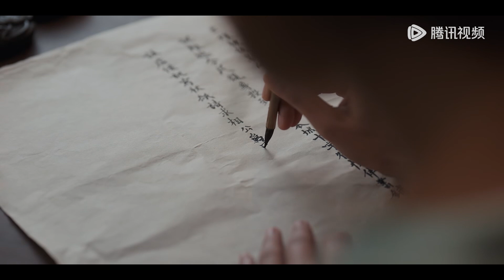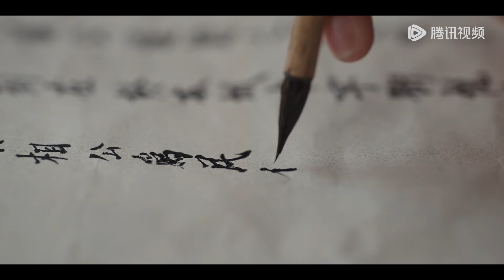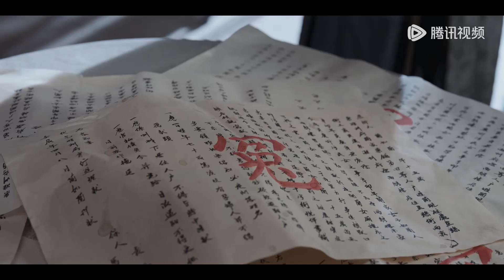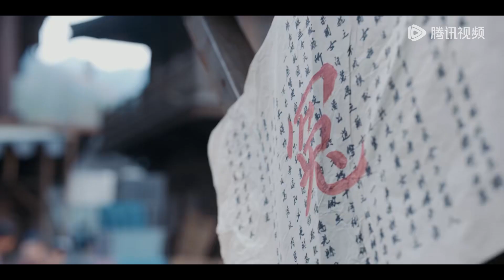EP10 Clip 众义人集结燃起来了！齐心协力状告恶人翻冤案【九义人 Faithful】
☞会员9月15日起每周日至二18点抢先看两集（首周连更7天），非会员每五至二18点观看一集
《九义人》少女蔺如兰不顾挚友孟宛的反对，赌上自己的名节状告绣楼主人吴廉，然而多方投告无门，孤立无援，最终自尽以证清白。孟宛卧薪尝胆七年，攒聚与如兰案有千丝万缕联系的刘薪等“九义人”集结成复仇战队，谋定翻案，而当年少女被埋没于时光里的挣扎和奋战，也在这个过程中渐渐浮现出来。
☞主演：吴倩、李佳航、乔振宇、胡意旋、汤晶媚、杨雨潼、海陆、邓萃雯 、白澍、张康乐、韩烨洲
【Synopsis】The story follows the life of a young girl who connects nine individuals from various walks of life, like a constable, a pickpocket, a noblewoman, a scholar, and so on, to her destiny. In the end, they all come together and embark on a thrilling revenge mission on her behalf.
【Starring】Wu Qian, Li Jiahang, Qiao Zhenyu, Hu Yixuan, Tang Jingmei, Yang Yutong, Hai Lu, Deng Cuiwen, Bai Shu, Zhang Kangle, Han Yezhou
❗Full Version can't be watched in below territories:

00:00 Download "WeTV/Tencent Video (for The US)" APP Watch More Episodes
01:00 Join Membership Watch Full in Advance